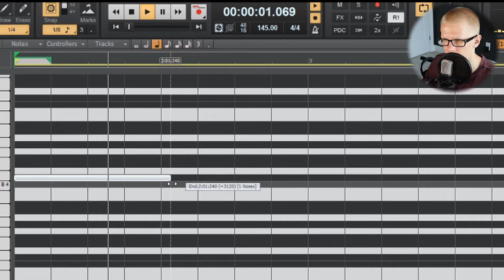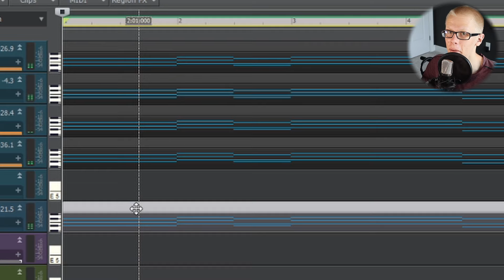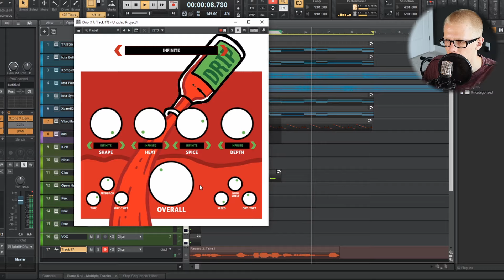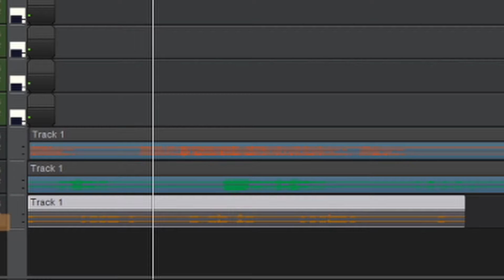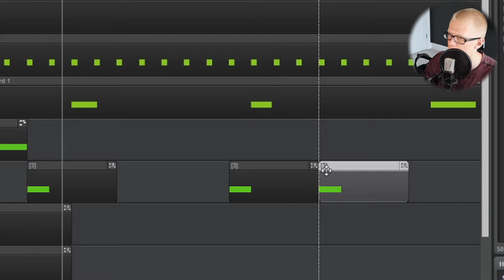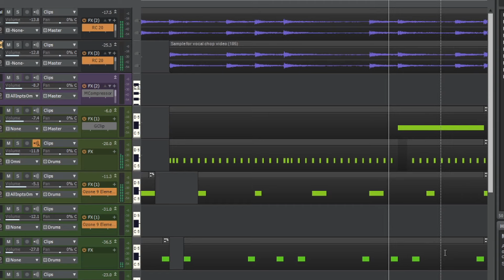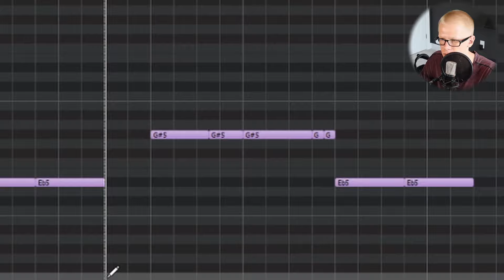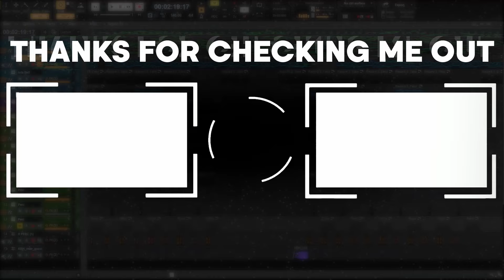Making a Beat With Vocal Chops in Cakewalk by Bandlab!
In this video, I make a fire beat with Vocal Chops in Cakewalk by Bandlab. I really enjoyed using these Vocal Chops in this Fire trap beat. Vocal chops are a great way to add more spice to your melodies and I so you how to record your own vocal chops and effect them in Cakewalk by Bandlab. Thank you so much for checking out this video of making a beat in Cakewalk by Bandlab. Let me know if you have any other suggestions for other videos. See you guys later (:

My Gear:
Alesis Q49 Keyboard
Edifier R980T Monitors
NEEWER NW-7000
Canon M50
Behringer HPM1000
I bring you along the journey of how I make each and every one of my beats in a way that inspires and develops creativity for you and for me every time I watch them. I am simply here to help you make your best beats In CAKEWALK by BANDLAB.